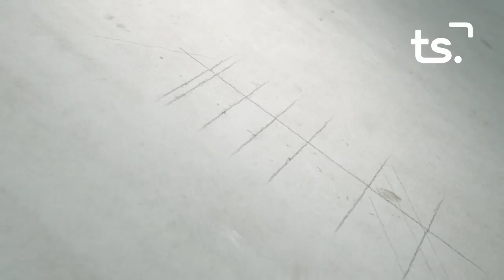2018 08 13 LA ENTREVISTA - DIANA MORANT (Incendi Llutxent)